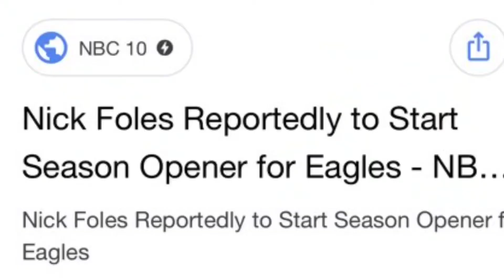Titans Idiot Tennessee Titans 2018 NFL Season Preview Special Thingy Show | Titans Going 16-0!!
TitansIdiotNation The 2018 NFL season is finally here, but the real treat is the “Titans Idiot 2018 Titans Season Preview Special Thingy Show”. Tune in to find out why the TitansIdiot says your Tennessee Titans are going 16-0!!🔥🏈⚔️ This is 9 mins of pure gold. Enjoy! As always, thanks for clicking that “LIKE/SHARE” and remember to TitanUp 👍